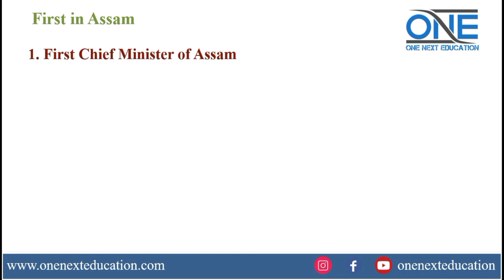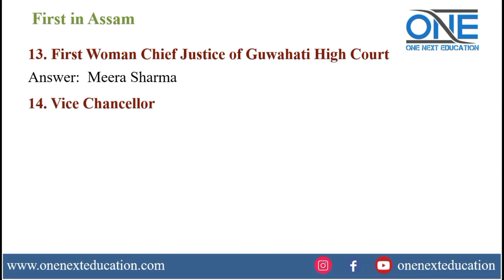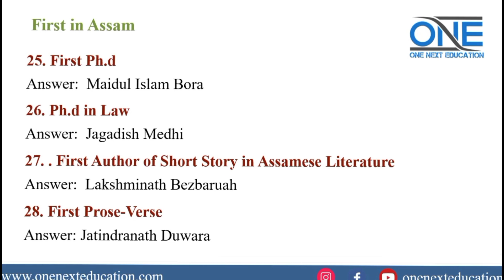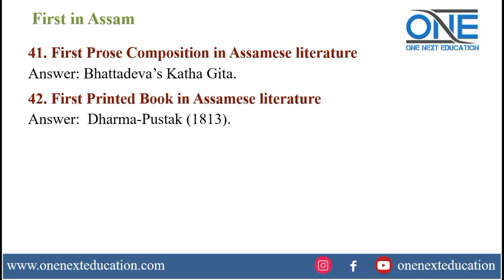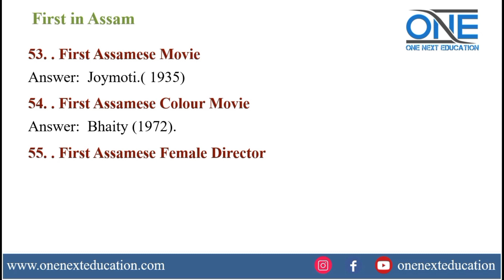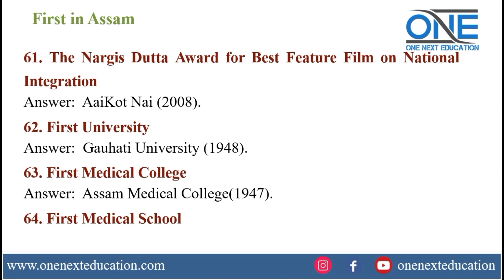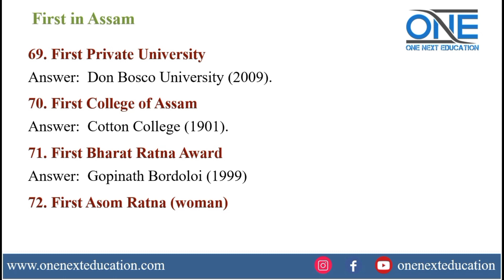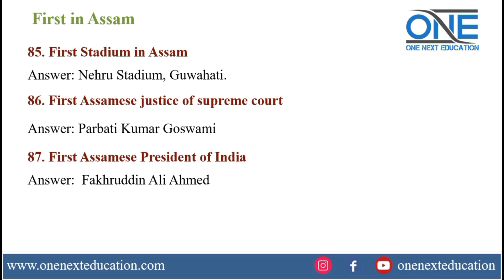First In Assam অসমত প্ৰথম - Q & A for all exam APSC UPSC ADRE SUPER TET 2023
First In Assam  - A2Z Question & Answer Helpful for all exam APSC UPSC ADRE SUPER TET 2023 @OneaNextEducation

First in Assam GK questions & Answers
General Knowledge plays a significant role in all competitive examinations, including the decorated civil services exams like UPSC/APSCs, etc. General knowledge not only widens our perspective of the world but also helps us analyze in real-time and understand various issues. The topic of General knowledge of Assam is a very vast and important topic for APSC and other State exams.
Assam is called a miniature India in perspective of diversity. For a better understanding of this diverse land, we are presenting in this Video the ‘First in Assam’ topic. Hope this Video helps the aspirants in clearing their doubts on ‘First in Assam’ related questions.